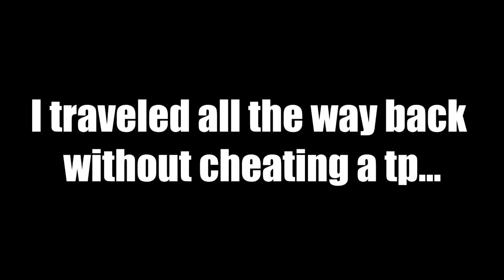The Village of the Realms - Episode 3 - I am the friend of the Zombie Pigman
Hello fans! After Minecraft Realms Season 2 is a moment when I realize, I want to build a village in survival mode (Infact a Kingdom in survival mode. Complete with monuments, museums and a castle. My castle.) Let's see how it goes.